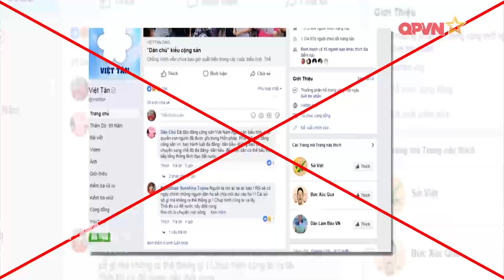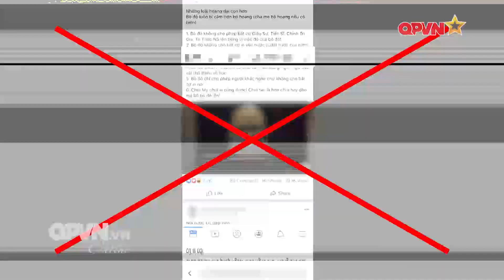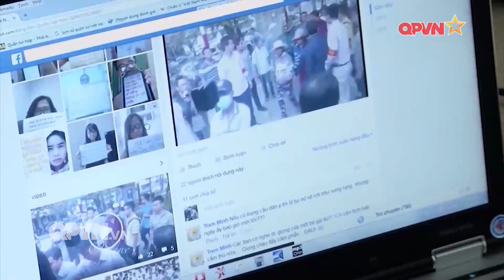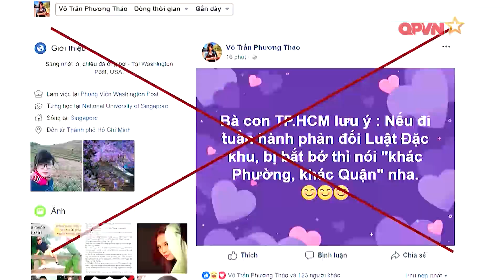Vượng Râu và đồng đảng bị Quân đội tố lợi dụng lòng yêu nước chống phá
Lòng yêu nước xưa nay luôn là tình cảm thiêng liêng và đáng trân quý của mỗi người dân Việt Nam. Chính nhờ tình cảm này mà dân tộc Việt Nam đã tạo nên sức mạnh và sự khác biệt với rất nhiều dân tộc khác trên thế giới. Thế nhưng vài năm trở lại đây, cứ mỗi khi xảy ra một số sự cố đáng tiếc có liên quan đến yếu tố nước ngoài thì lòng yêu nước của người dân lại bị các thế lực phản động, cơ hội chính trị lợi dụng để kích động. Diễn viên hài Vượng Râu và đám phản động đã bị truyền hình Quân đội bóc mẽ chiêu trò  này